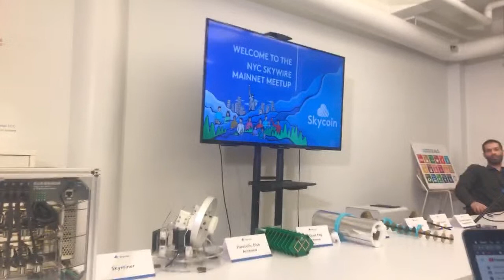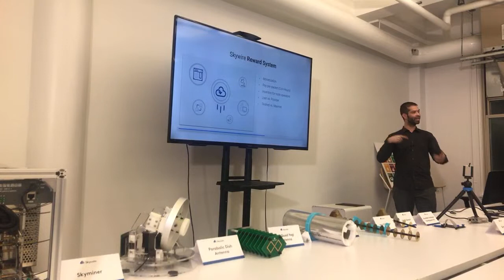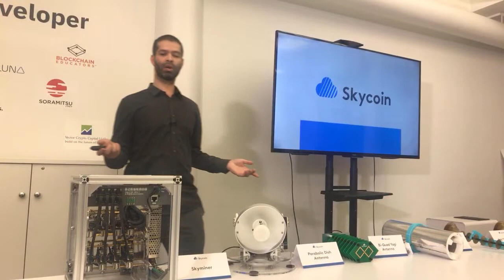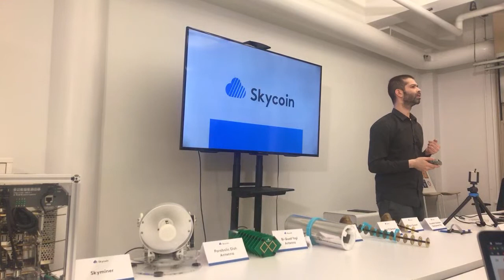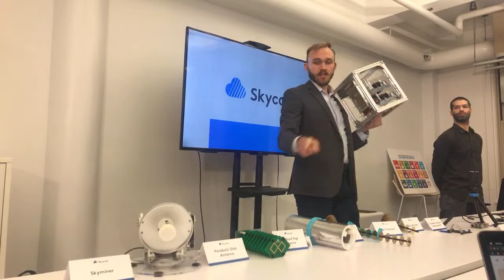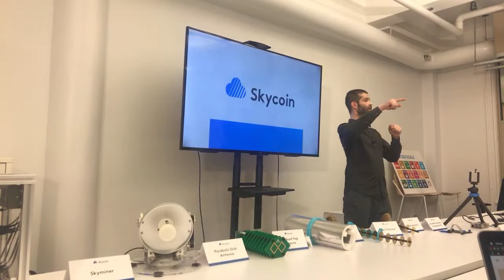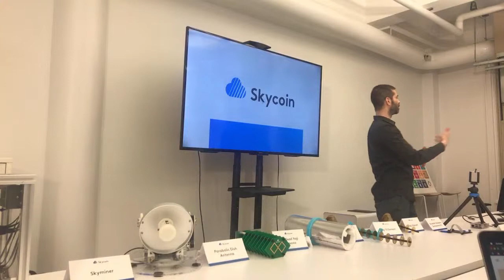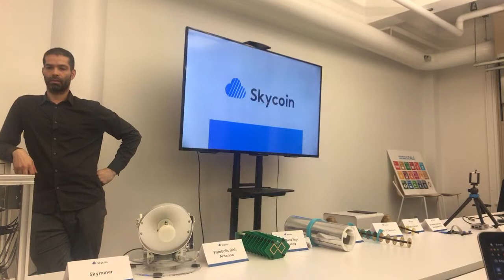Skywire NYC Mainnet Meetup